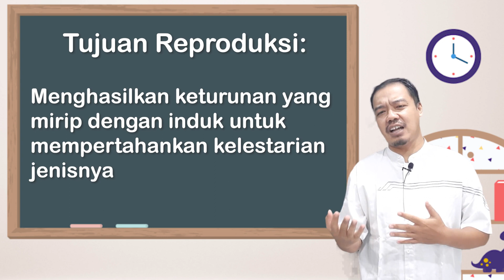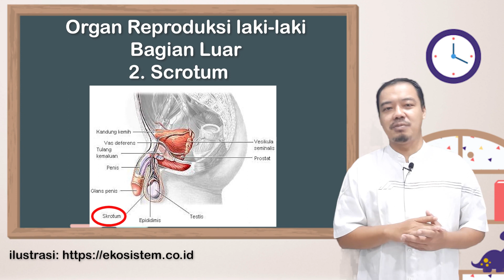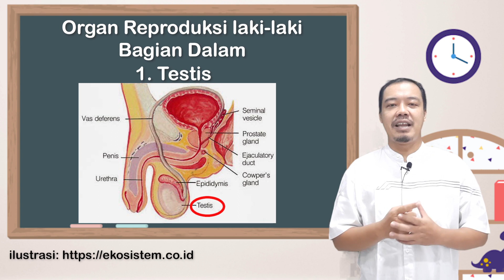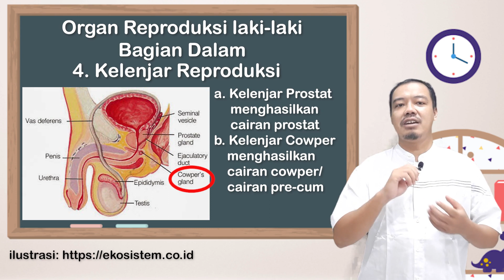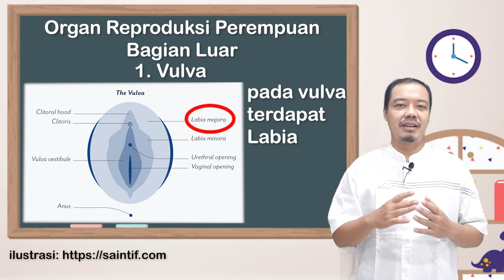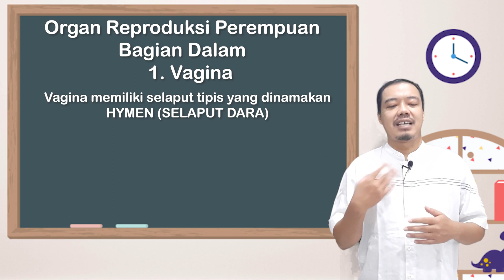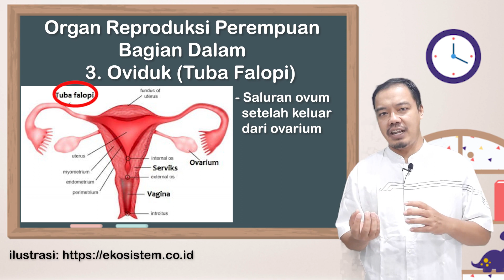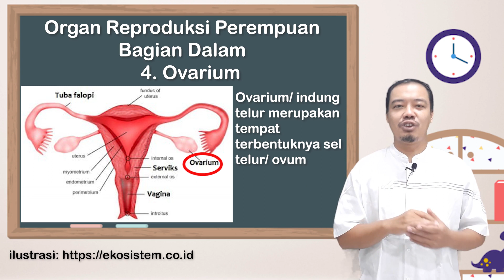Organ Penyusun Sistem Reproduksi Manusia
Materi IPA Kelas IX Semester Ganjil
"Sistem Reproduksi Manusia"
Guru: Robby Kadar Sholihat, S.Pd.